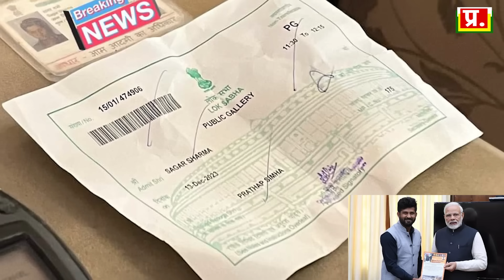संसद पर हमले के पीछे कौन ? Truth Behind Parliament Attack | Parliament breaches |Analysis by Pragya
Only at Rs 49 instead of Rs 99 my code - PKP50

संसद पर हमले के पीछे कौन ? Truth Behind Parliament Attack | Parliament breache | Analysis by Pragya